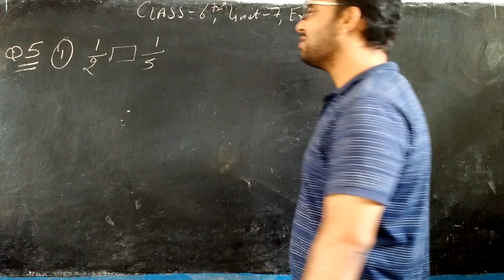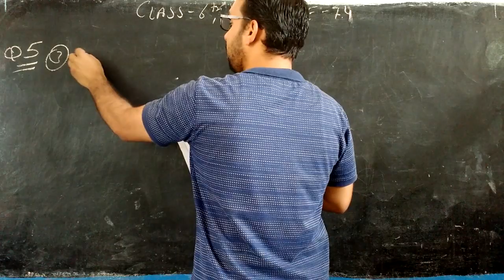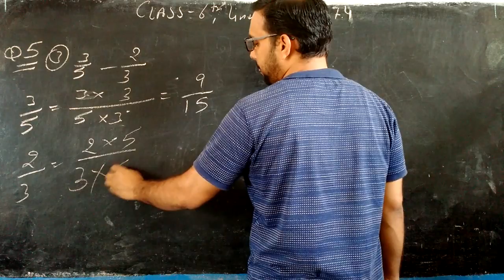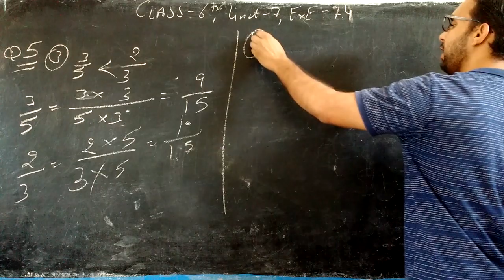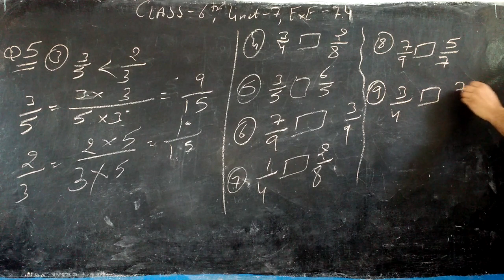CLASS - 6TH , UNIT - 7 , EXE - 7.4 , Q.5